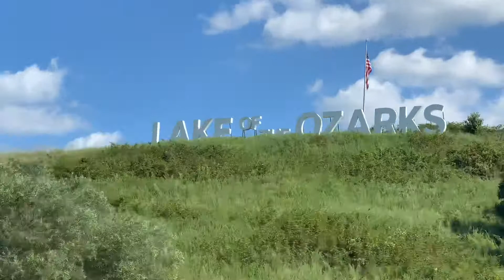Lake of the Ozarks: Helicopter Ride